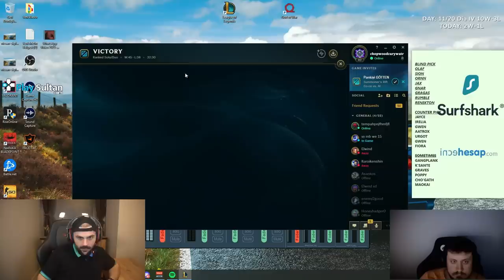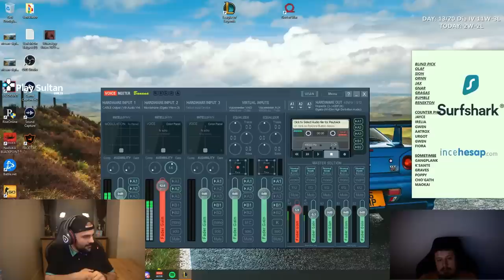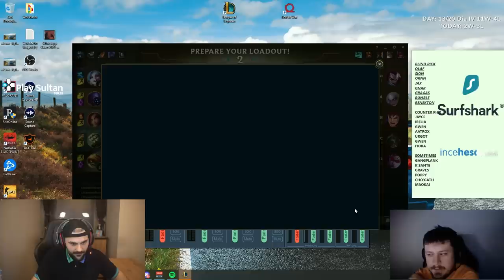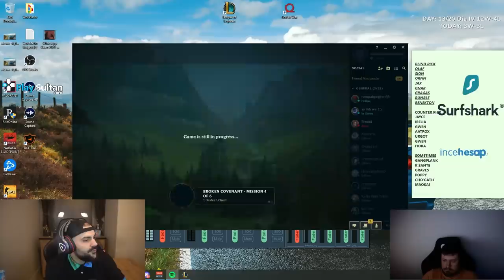Takımın kaderi BabaGraves'in elinde | Malkoç'la 0'dan mastera #6 part 2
Selam ben Panky , Takımın kaderi BabaGraves'in elinde | Malkoç'la 0'dan mastera #6 part 2 VIDEOM YAYINDA

---İlginizi çekebilir---

sevinirim.

00:00 GEPE AL
21:16 GRAVES
44:52 CAX